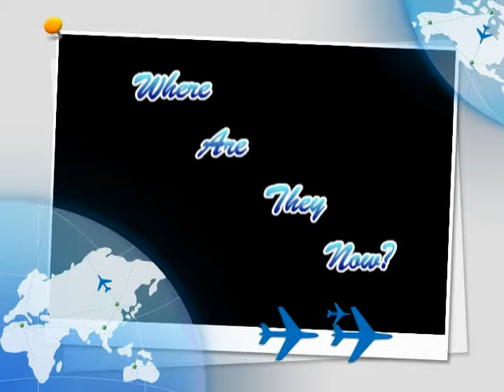Where Are They Now? (Nick)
What really happens to boulevard youth group graduates after they graduated.